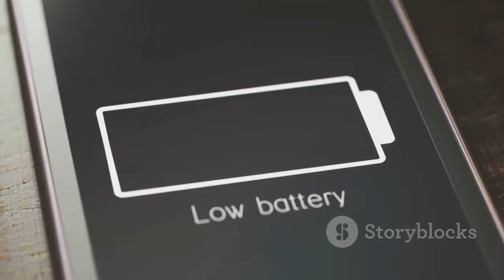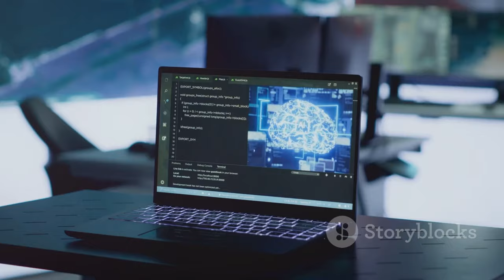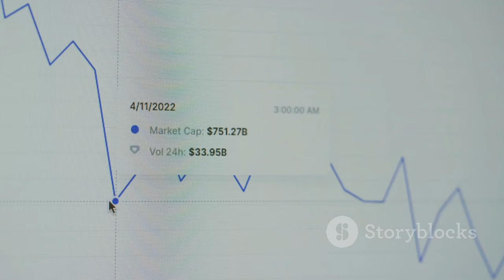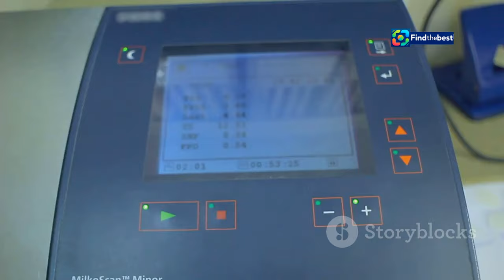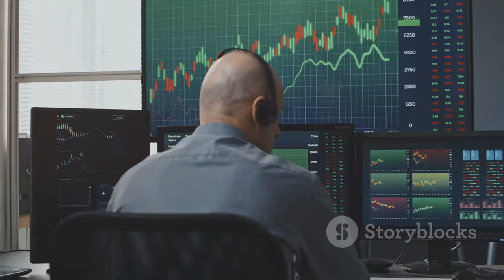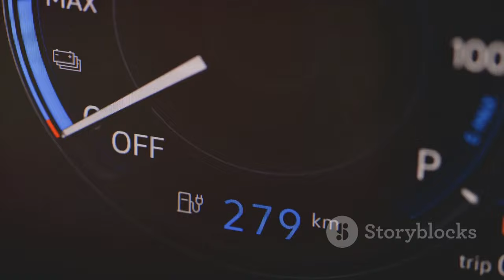Revolutionizing Battery Life Prediction: Deep Learning with Dual-Stream Vision Transformer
OUTLINE:
00:00:00 The Challenge of Predicting Battery Lifespan
00:01:10 The Need for Accurate Battery Life Prediction
00:02:16 Limitations of Traditional Methods
00:03:24 A Deep Learning Revolution
00:04:48 Seeing the Battery's Future
00:05:17 A Two-Pronged Approach
00:06:45 Focusing on What Matters
00:08:03 Real-World Applications and Benefits
00:09:25 Shaping the Future of Energy Management

🌟 In today's video, we dive into a groundbreaking research study that introduces a cutting-edge deep learning model designed for predicting the lifespan of lithium-ion batteries! 🔋💻

Researchers from the Chinese Academy of Sciences, University of Waterloo, and Xi’an Jiaotong University have developed the **Dual Stream-Vision Transformer with Efficient Self-Attention Mechanism (DS-ViT-ESA)**. This innovative model addresses the complexities of battery lifespan prediction, providing accurate estimations for both Current Cycle Life (CCL) and Remaining Useful Life (RUL) with minimal data! 📊✨

📌 **Key Highlights:**
- **Innovative Model:** Learn how the DS-ViT-ESA combines a vision transformer architecture with a dual-stream framework to achieve high accuracy.
- **Efficiency:** Discover how it requires only 15 charging cycle data points to predict RUL and CCL with errors as low as 5.40% and 4.64%, respectively! 📈
- **Zero-Shot Generalization:** See how this model can predict battery lifespan under previously unseen charging strategies! 🚀
- **Real-World Applications:** Understand its integration into large-scale commercial storage systems and electric vehicles! 🚗⚡

Join us as we explore the future of battery management systems and how AI is transforming energy storage solutions! 🔍🔧